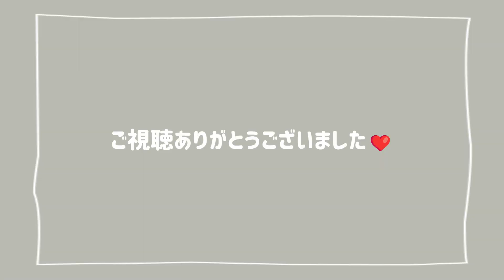🍫で簡単✨ちょうちょのチョコ細工作り🦋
チョコ細工の蝶々を作りました✨

携帯から、そのまま写すので、簡単ですぐ出来ます☺

ケーキやお菓子のトッピングに使うと、ワンランク上なケーキに仕上がります✨(≧▽≦)

胡蝶しのぶのケーキにも紫バージョンで作りました🦋

材料

チョコ　少量
OPPシートorジップロック
クッキングシート
マステ
ミニクリップ